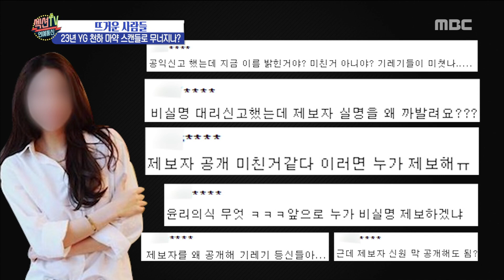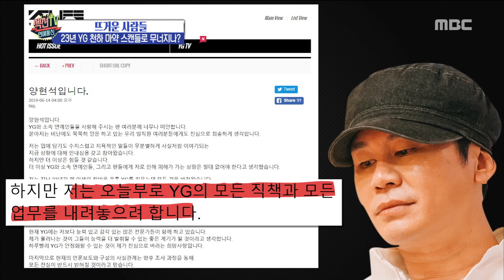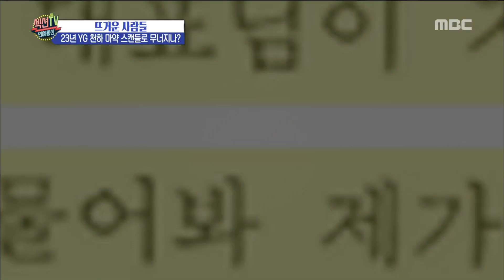[HOT] The controversy over the resignation is about to come to light,섹션 TV 20190620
The controversy over the resignation is about to come to light
【Section TV】

Section TV is weekly entertainment news covering music, dramas,

and movies in Korea. At a star's wedding to film shooting site to

concert, Section TV camera is always at the heart of the event!

Every SUN 3:55PM, Please follow us for the latest “Section TV”

show!

MC & Reporter : Kim Guk Jin, So Yi Hyeon, Park Seul Ki, Hwang Jae

Sung, Cha Yae lyn, Son Han Byeol, Shin Go Eun, Lee Ho Seok,Lee

Jae Eun